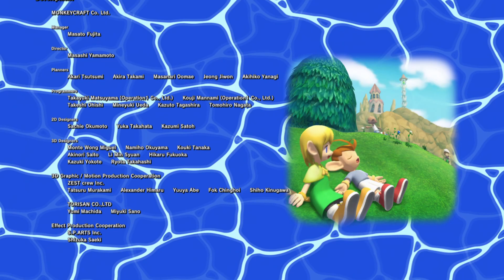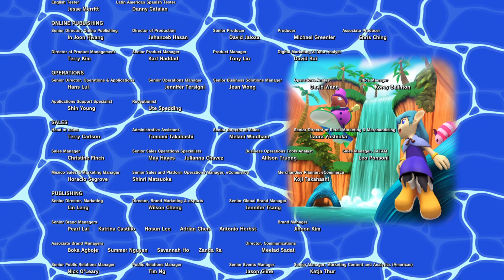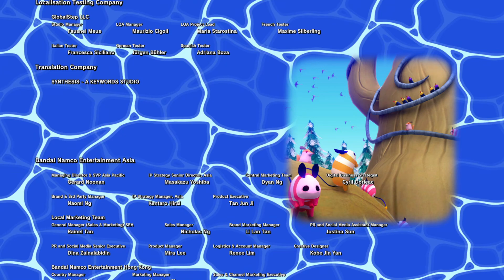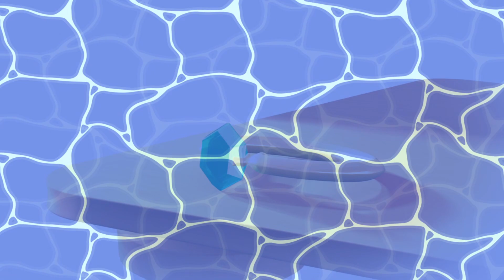Let's Play Klonoa Phantasy Reverie Series (Blind) Part 16 FINALE - The King of Sorrow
KLONOA is a 3D side-scrolling action game series whose first title was released by Namco in 1997.
Set in a unique universe populated by a range of original characters, the game follows the hero, Klonoa, as he sets off on a journey to save the world.

Commemorating the 25th anniversary of the first title in the series, we are pleased to announce the release of the KLONOA Phantasy Reverie Series, a remastered title combining both KLONOA: Door to Phantomile and KLONOA 2: Lunatea’s Veil!

The world of the games and their gameplay elements remains unchanged, while the graphics have been upgraded. Adjustable difficulty settings have also been introduced to make the games more accessible to first-time players.
Enjoy a nostalgic trip down memory lane playing this new and improved KLONOA.

Included:
・Main game
・KLONOA Costume Set: Moo Costume Set

This costume allows the Player to dress as the enemy character, Moo.

*Design, content, and specifications may be changed without prior notice.
*Costume DLC is added to the main game.
*Bonus features may be released separately at a later date.
*After being downloaded, bonus features may be equipped from Costumes under Options.